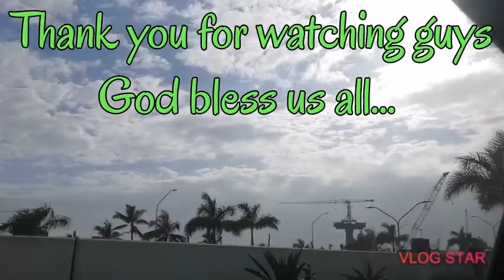EXPLORING QUEEN CITY OF THE SOUTH | JOSIE OLSSON ❤️